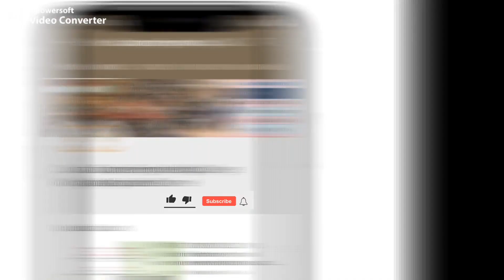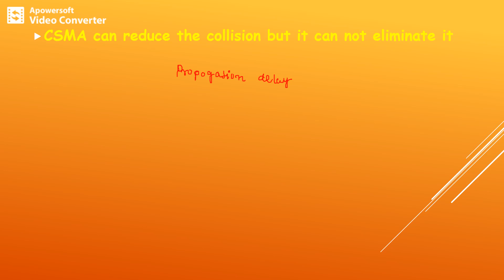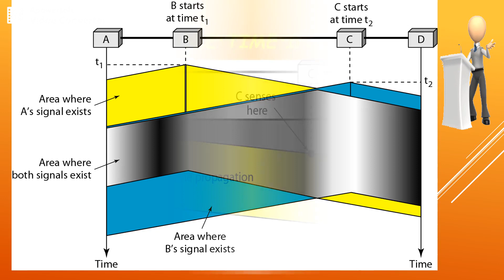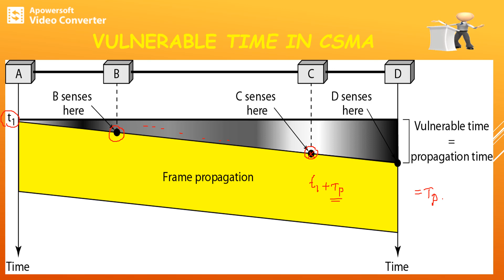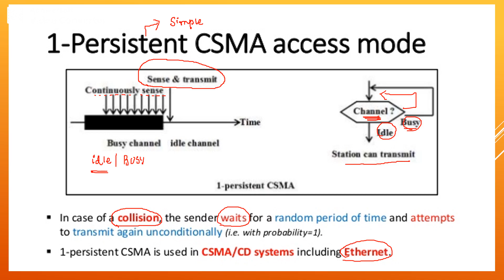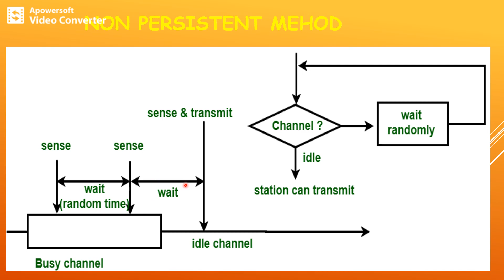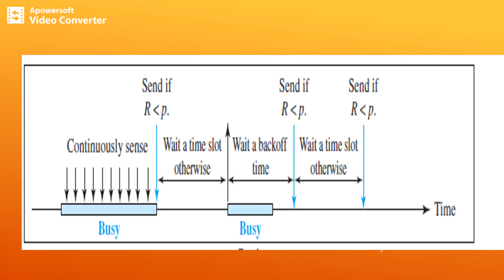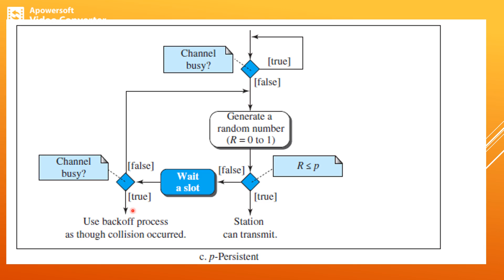VTU DC 18CS46 M4 L7 CARRIER SENSE MULTIPLE ACCESS CSMA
This video will explain about  CARRIER SENSE MULTIPLE ACCESS (CSMA),Persistence Methods
Lecture By:Sadhana B
Department of Information Science and Engineering
Canara Engineering College Mangalore